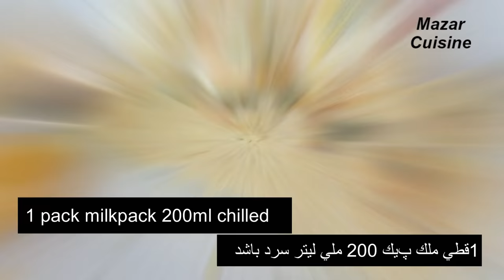Yummy Mango Ice Cream Recipe آیس کریم ام Yummy Ice Cream Without Ice Cream Machine No Egg Ice Cream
Ingredients for mango ice cream
1 pack milk pack heavy cream 200ml
Sugar 1/2 cup
Milk1 cup
Vanilla extract 1Tbsp
1 large mango
Cream has to be chilled when you beating

مواد لازم برای آیس کریم ام
قیماق پاکستانی ملک پیک ۱ قطی ۲۰۰ ملی لیتر
شکر نیم گیلاس
شیر یک گیلاس
وانیلا یک قاشق غ
یک عدد آم
قیماق ( کریم ) باید خوب سرد باشد وقتکه میکسر می‌کردید

In this video I want to show you how to make the best yummy homemade ice cream  this mango ice cream is really easy to make in this ice cream recipe I used homemade condensed milk in this amazing  mango icecream you don't need any ice cream machine no egg try this delicious yummy mango ice cream and let me know how you like it 😋

Afghan food recipes ashpazi Mazar 🌹Mazar Cuisine